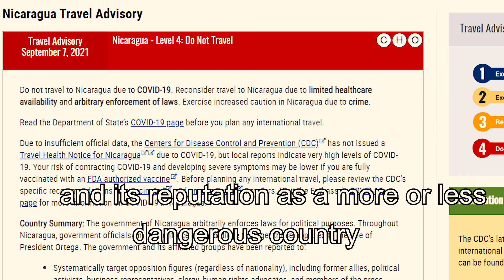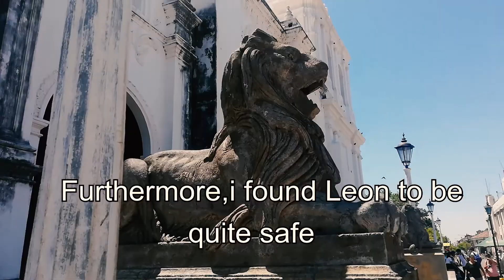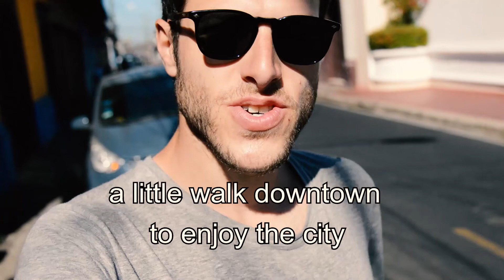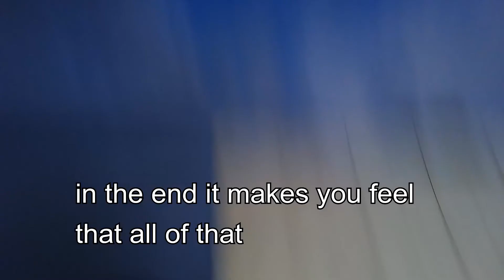Inside Nicaragua for a week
A mostly unknown destination in Central America,Nicaragua is often overlooked by travellers due to its bad reputation and its  oppresive political system.

What is it like visiting Nicaragua as a tourist?